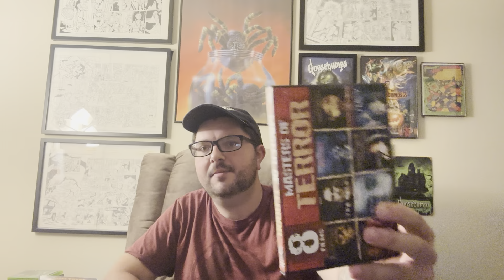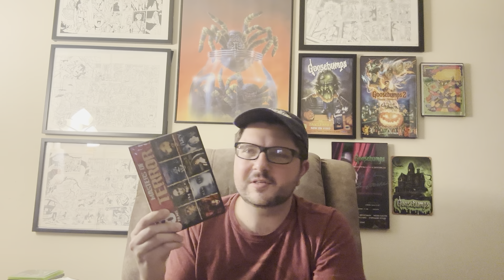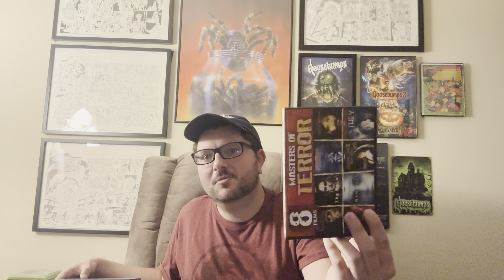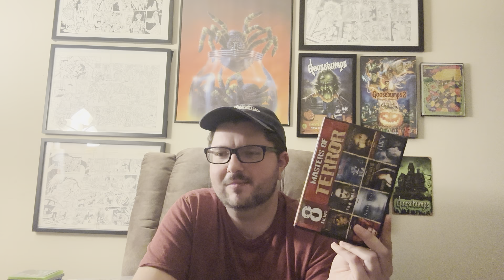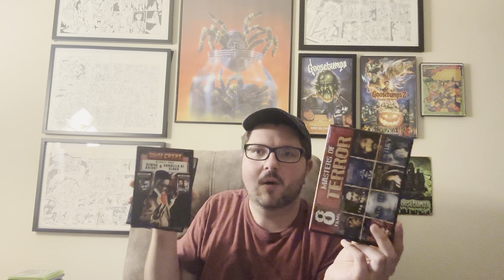Tales From The Crypt Presents Movie Ranking